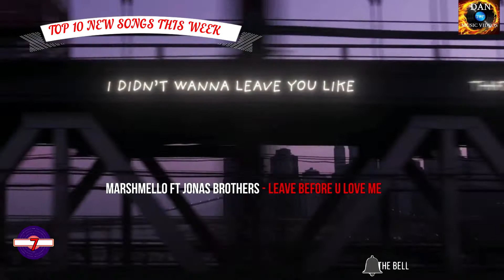TOP 10 SONGS THIS WEEK MAY 2021 WEEK 21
TOP 10 SONGS THIS WEEK MAY 2021 WEEK 21 Hola chic@s aqui las 10 mejores canciones de esta semana , semana 21 de mayo las 10 nuevas canciones .UN abrazo virtual hasta el proximo video .